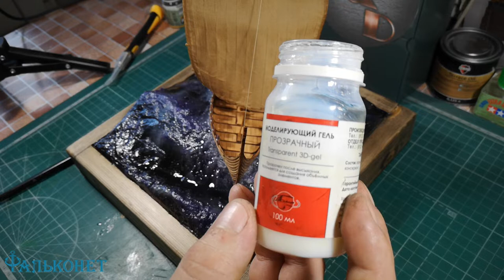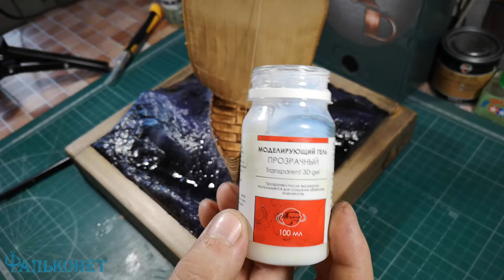Как сделать море на диораме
Доброго времени суток! В данном ролике мы рассмотрим как сделать море на диораме. Я уже выкладывал много роликов по созданию воды на диораме и вот созрел очередной, где используются практически те же незаменимые материалы: акриловый гель, эпоксидная смола.
Материалы:
1. Пенополистирол Пеноплекс
2. Бумага для акварели
3. Акриловый гель
4. Эпоксидная смола Арт-Эко
5. Искусственный пух
6. Красители: черный и фиолетовый
7. Белый акрил